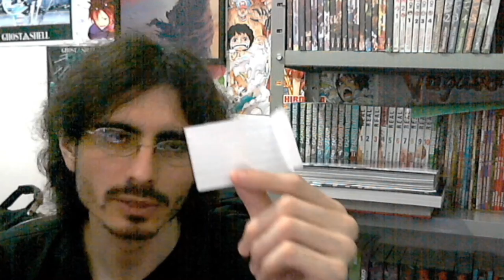(FV) Filosofia marginal. Como saber quem você é de verdade?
(FV) Filosofia Viva. Apresentação da expressão, não acho que isso seja um sistema, talvez um método.
Esse segmento da filosofia viva abrangerá apenas a liberdade da reflexão, um percurso de elaboração, um pouco de retomada do meu percurso de estudo, formação, e um desdobramento de minha expressão. Apenas isso. Sem critério, sem rigor, desvinculado do comentário e da história na medida do possível.

Filosofia é questionar e elaborar.
Todo o resto é hierarquia de compreensão enviesada em disputas sociais culturais, onde a linguagem se desdobra em vida.

P.s Sempre é importante considerar e entender a escala ou ângulo sobre o qual o assunto está se debruçando, seja ele qual for. Isso para todo o que for aqui desenvolvido.